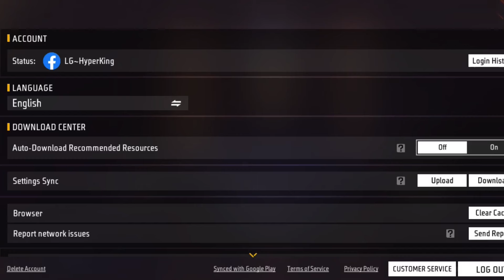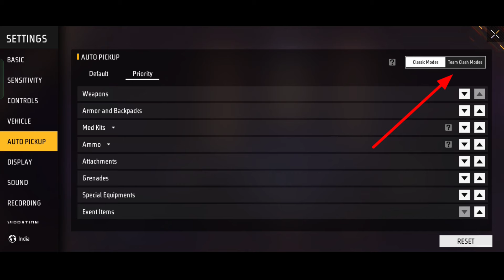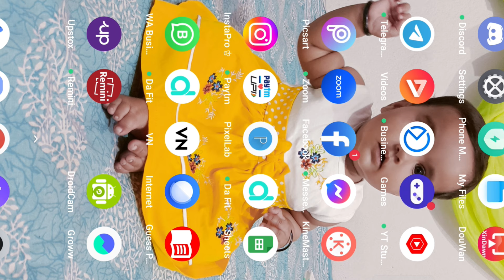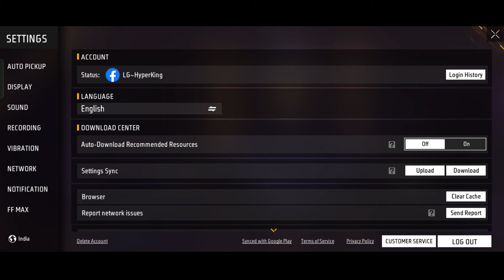Best Setting For Cs Ranked 🔥 | Free Fire Pro Setting 2024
About Me :-
Name = Hyper
IGN = LG~HyperKing
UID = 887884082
Guild = Logic Gamer

Channel Content :-
1) Free Fire Event Details
2) Free Fire Settings Details
3) Character Ability
4) Pets Ability
5) Free Fire Tips and Tricks
6) Character Skill Combination etc.

Your Queries -
1. Free Fire India Official
2. Total Gaming
3. Gyan Gaming
4. Desi Gamer
5. Helping Gamer
6. Star Gamer
7. Two Side Gamer
8. Fireeyes Gaming
9. Badge 99
10. Tonde Gamer

Logic Gamer is here to helping you for total new event details new update  tips and tricks free fire setting character ability and knowledgeable video of garena free fire with simple hindi language.